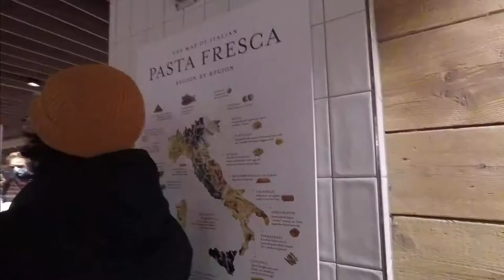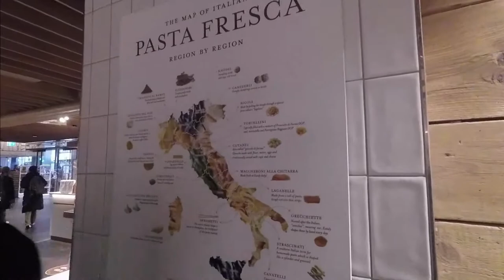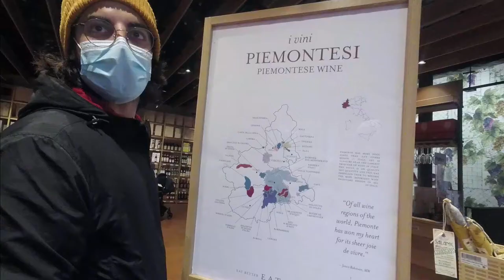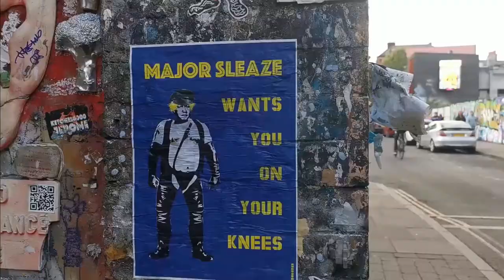EATALY London - Vlog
Hey guys! in this video I take you with me to Eataly the new store of italian products in Liverpool Street.

Bye
Jess x